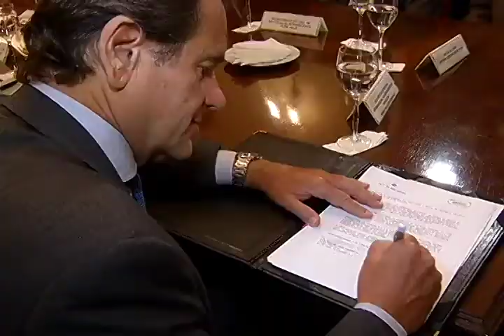Florianópolis - UFSC acordo com universidade estrangeira